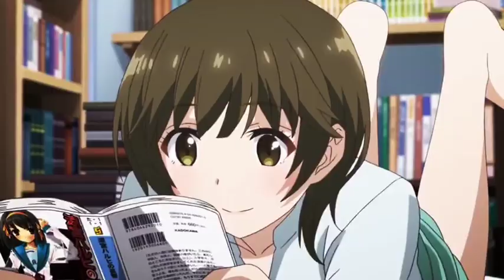Ketika lo punya ayang terlalu kawaii.......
TERIMA KASIH BUAT KALIAN YANG SUDAH MENONTON, DAN SEMOGA KALIAN SEHAT SELALU AMIN.

ANIME: Mamahaha no tsurego
GENRE: School, Comedy, Romance